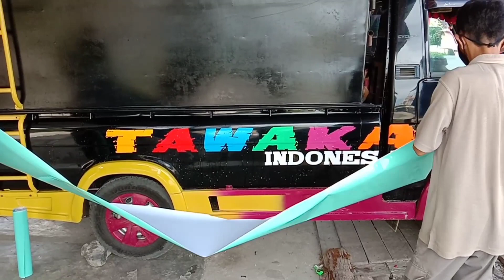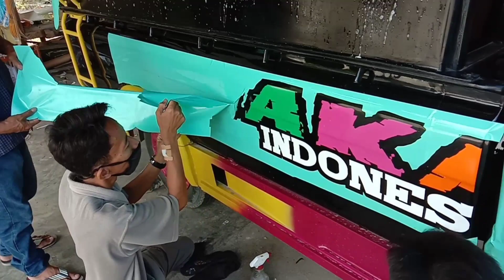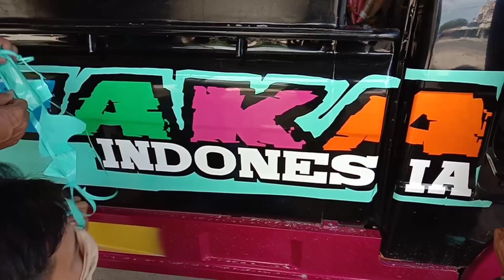Paling laris || part 2 { L 300 } modifikasi cutting sticker full colour